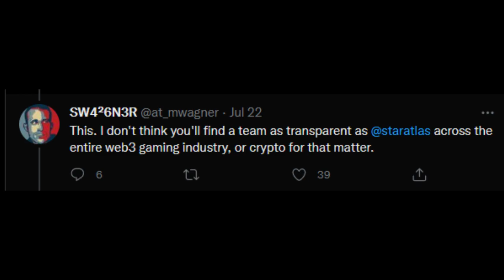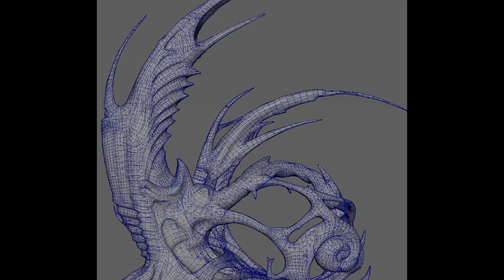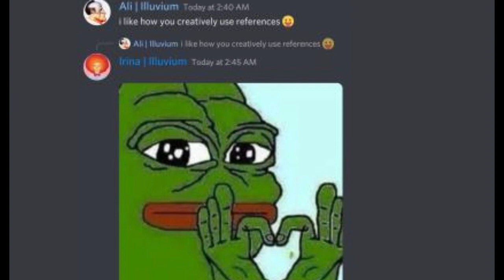More Star atlas Drama w/ Illuvium | News and Leaks!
The drama contiunes as which game developer has the most transperancy and will be the top gaming company in web 3. star atlas in a long term development and illuvium hopes to dominate in 2023. along with more leaks and news of the game that we will try to cover in todays episode!

► illuvinomics w/ Godson is a gaming channel focused on illuvium / zero. Illuvium is a decentralized, NFT collection and auto battler game built on the Ethereum network. players of Illuvium can trade, battle, and earn rare in game assets. In addition, DeFi staking allows fees earned within the game to be paid out to staked token holders in $ILV.  This channel gives Guides on Capturing Illuvials, Illuvitars, Farming or Upgrade Advice.